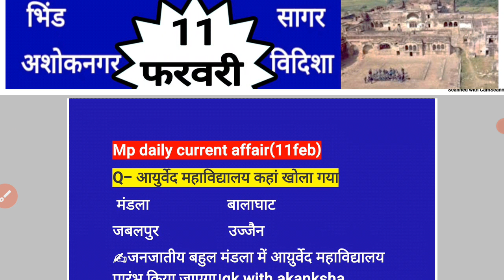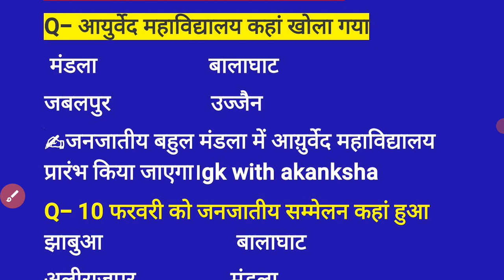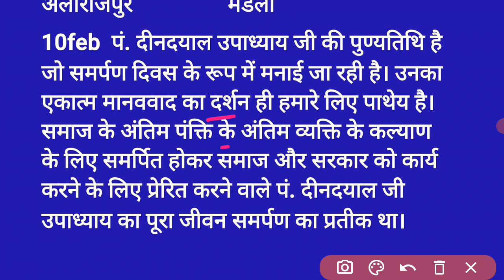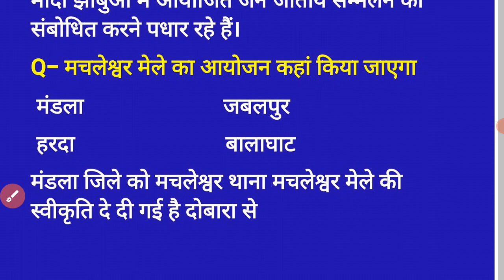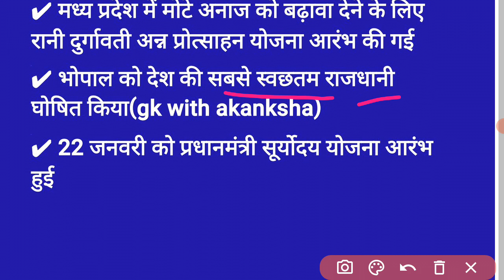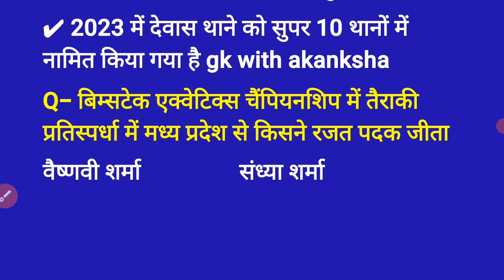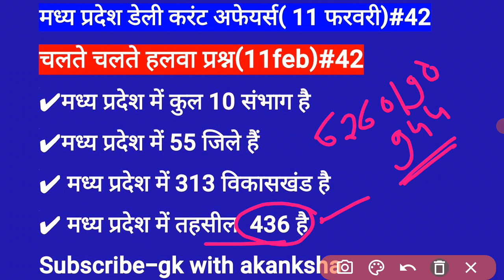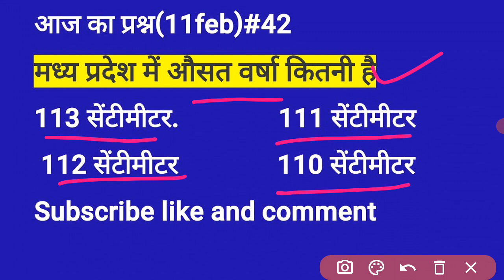11 फरवरी 2024||MP DAILY CURRENT AFFAIR|मप्र डेली करेण्ट अफेयर|MP CURRENT#madhyapradeshcurrentaffair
मध्य प्रदेश के डेली करंट अफेयर नीचे दी गई प्लेलिस्ट से आप डेली के वीडियो देख सकते हैं

Pre-11 books
Mains-44 books